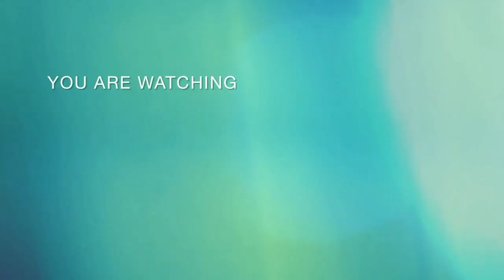Kerja Bakti Mbubuti Suket Ala Emak Emak Didesa‼️ Sambil Ngerumpi Lebih Semangat Wkwkwk 🤭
Gotong royong bersih bersih lingkungan rumah
Kegiatan ibu dan adek Ayesha sehari